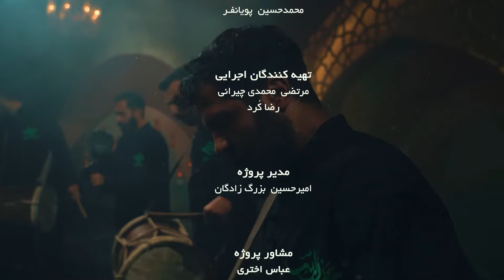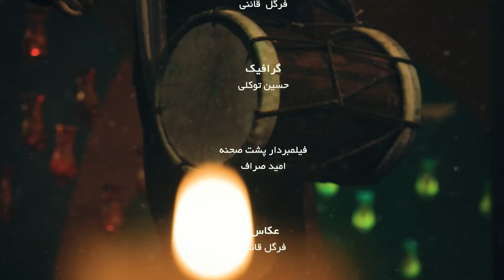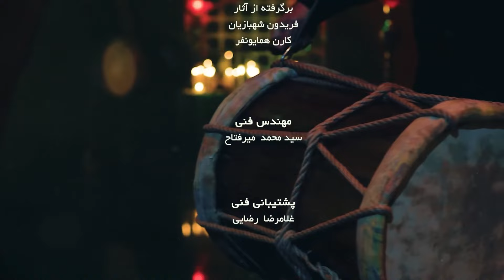مهلا - فصل 5 - بهزاد یعقوبی و احمد کریمی | Mahla - Behzad Yaghubi & Ahmad Karimi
میهمان این قسمت:  بهزاد یعقوبی و احمد کریمی
مجری: محمدحسین پویانفر
کارگردان: حامد میرفتاحی
تهیه کننده: ایمان قیاسی و امیر حسین طهرانی
Mahla - Behzad Yaghubi & Ahmad Karimi

The Guest of this Episode: Behzad Yaghubi & Ahmad Karimi
Presenter: Mohammad Hossein Pouyanfar
Director: Hamed Mirftahi
Produced by: Iman Ghiyasi and Amir Hossein Tehrani